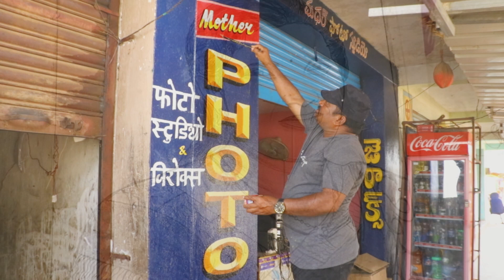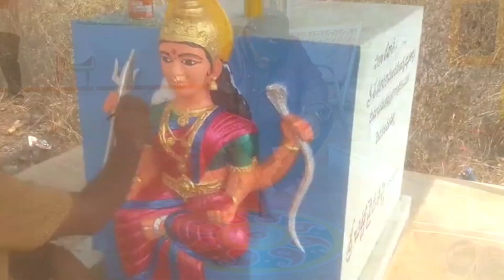Wish you Happy Holi to all my subscribers